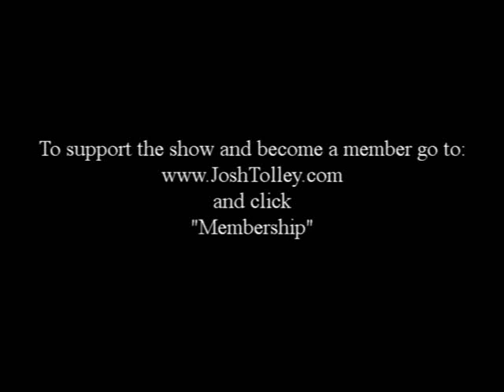Huge Announcement! Liberty Lovers Can Get....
Become a member of The Josh Tolley Show.  The show emailed to you directly every day M-F, a book reading program to develop wisdom on a broad range of topics, and even a FREE autographed copy of "Quit Your Job or Die: Discover the Importance of Self-Employment